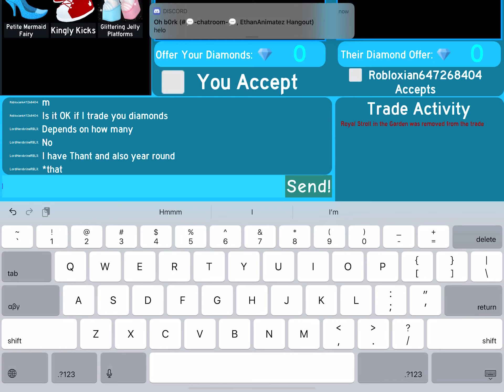Lmao trust trade scammer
Ye first scammer i got caught, big mile stone to being rich 😂